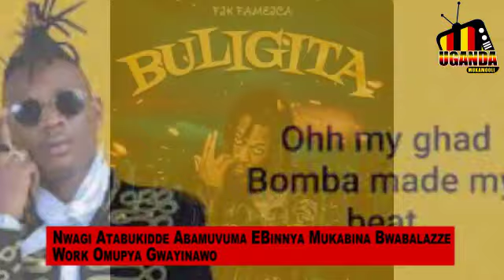Winnie Nwagi Atabukidde Abamuvuma Ebinnya Mukabina Bwabalazze Work Omupya Gwayinawo !!!